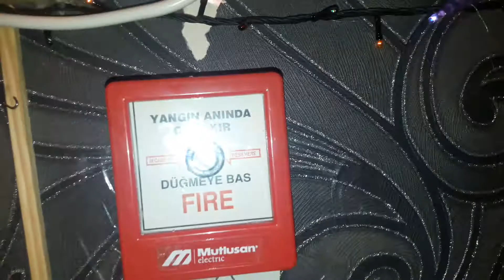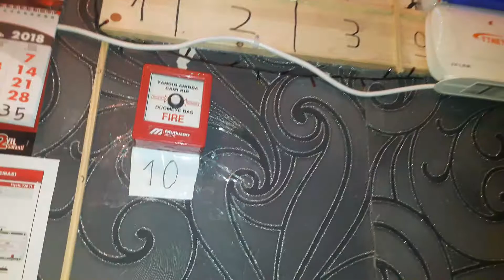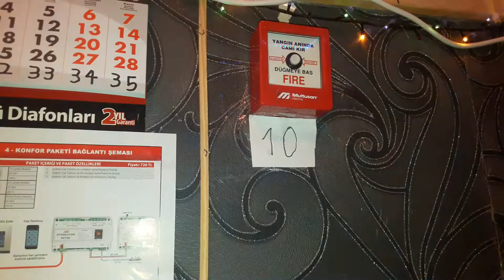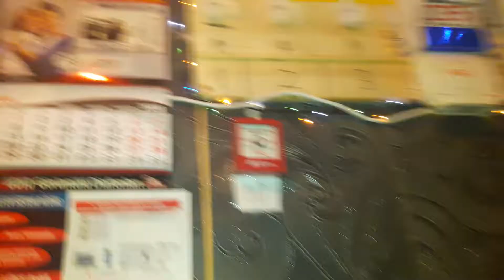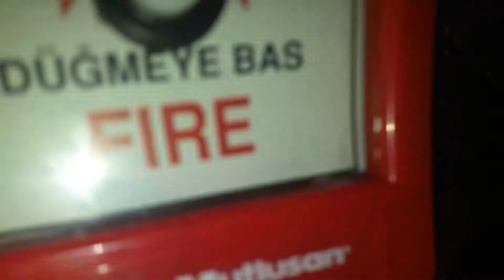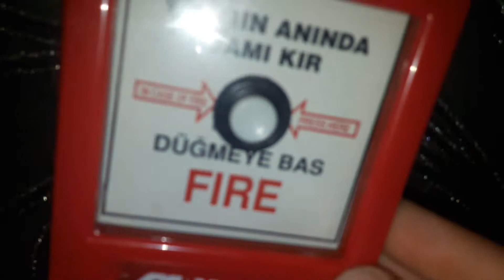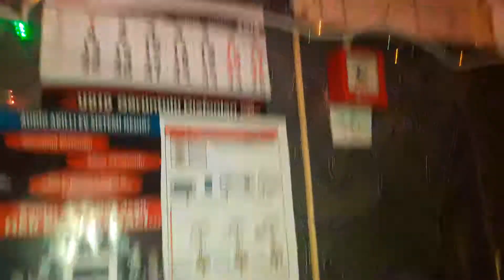Aydede elekttik yangın butonları